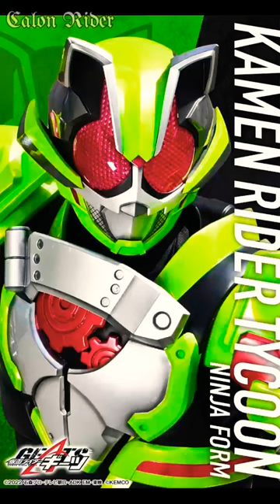KAMEN RIDER TYCOON Detail Of Heroes